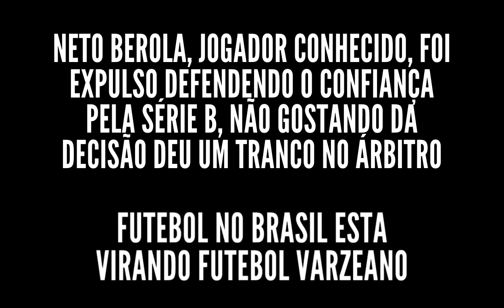CONFIANÇA É REBAIXADO PRA SÉRIE C / JOGADOR AGRIDE ÁRBITRO (NETO BEROLA CONFIANÇA 0X1 PONTE PRETA)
CONFIANÇA 0X1 PONTE PRETA 20/11/2021. CONFIANÇA PERDEU PRA PONTE PRETA E FOI REBAIXADA PRA SÉRIE C, ALEM DE O JOGADOR DO CONFIANÇA NETO BEROLA APÓS SER EXPULSO AGREDIR O ÁRBITRO. O JOGADOR DO CONFIANÇA NÃO GOSTOU DA EXPULSÃO E AGREDIU O ÁRBITRO. CONFIANÇA 0X1 PONTE PRETA. CONFIANÇA REBAIXADO PRA ´SERIE C